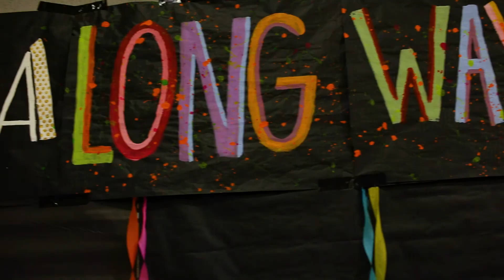Trojan Tournament IV (2017)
Highlights from Trojan Tournament IV (2017).
Video produced by Trinity Productions.